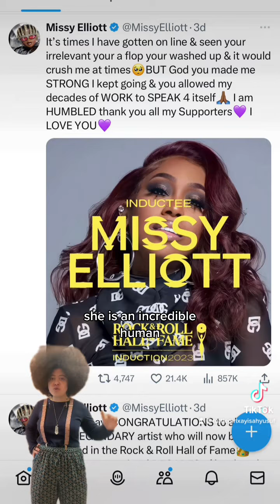Missy Elliot is being Inducted into the Rock n Roll Hall of Fame 🫶🏽